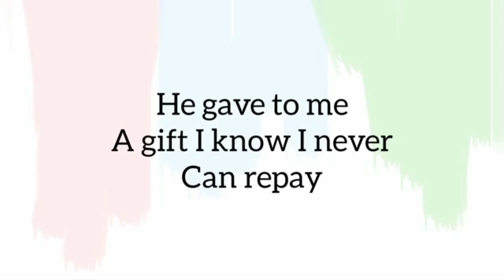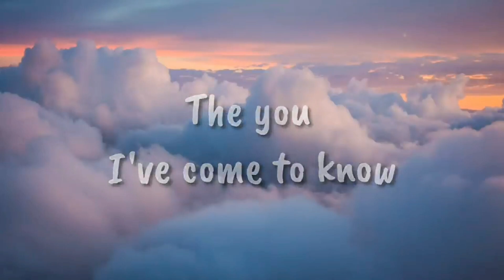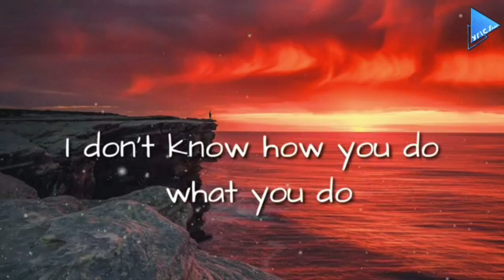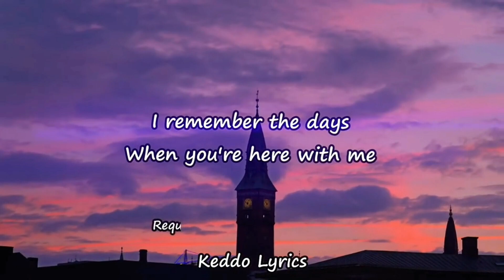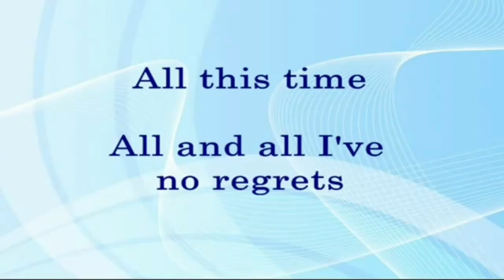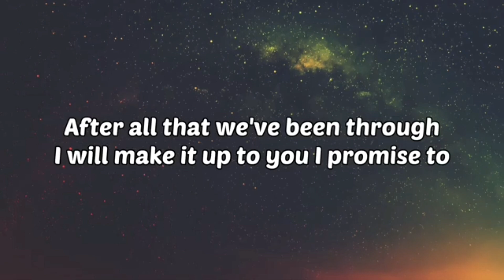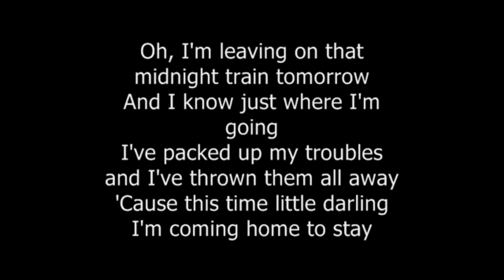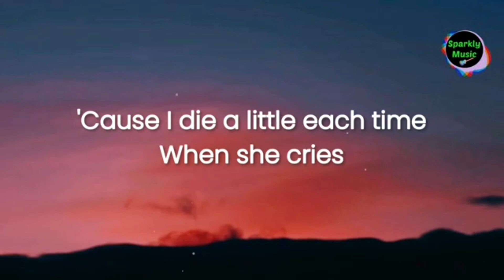Old songs Compilation/ Classics